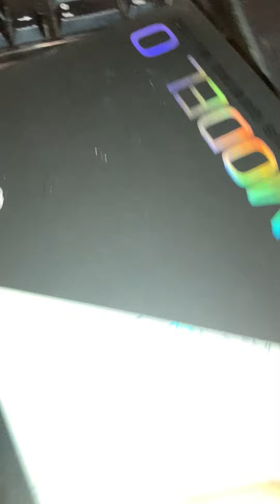May 31, 2021